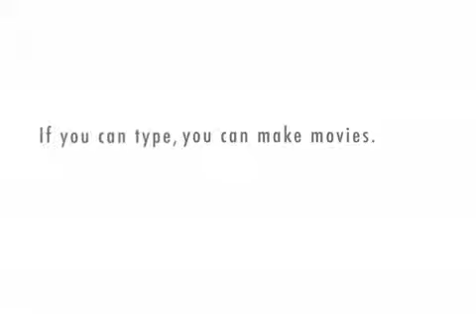Dethrone Guza: The Seven That I Like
Because It's Christmas let me share 7 good things about GH